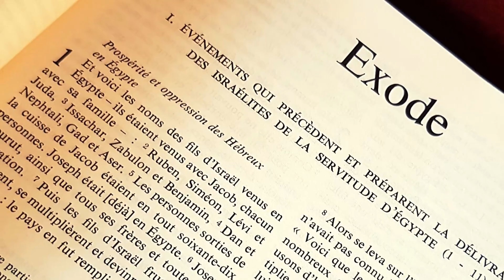Comment préparer un repas pascal? / #1/3 - Le rituel.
#1/3 - Le rituel : Dans cette série de 3 vidéos, la Pastorale des familles du canton de Vaud vous propose de célébrer le jeudi saint d’une autre façon, à table et en famille ! Avec le couple Pascal et Monique Dorsaz nous entrerons ainsi très aisément dans une longue tradition de bénédiction au Seigneur.
Regardez les autres vidéos de la série sur cette même chaîne dans la playlist "Comment préparer un repas pascal".

Le « repas pascal christianisé" s’inspire du repas pascal juif (appelé aussi Séder). Ce repas pris dans une ambiance familiale permet à tout juif de faire mémoire de la sortie d’Egypte.

C’est au cours d’un repas pascal que Jésus a vécu sa dernière Cène et institué l’Eucharistie. Nous vous proposons de vivre ce repas en lien avec tous les chrétiens qui fêtent le jeudi saint, avec tous les juifs qui fêtent Pâque, mais aussi comme une catéchèse qui nous permet de mieux comprendre les origines de la messe. Nous allons d’ailleurs, à chaque étape de ce « repas-célébration » faire aussi mémoire de ce que Jésus a vécu la veille de sa mort.

Artiste : __url_artiste__